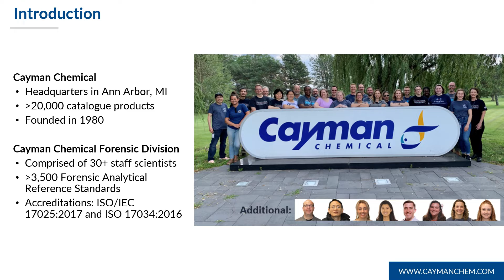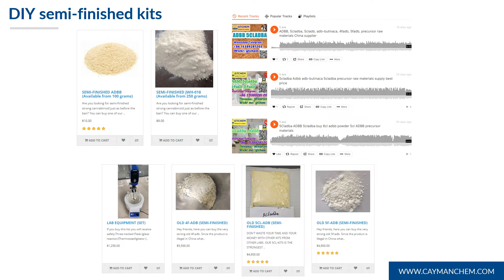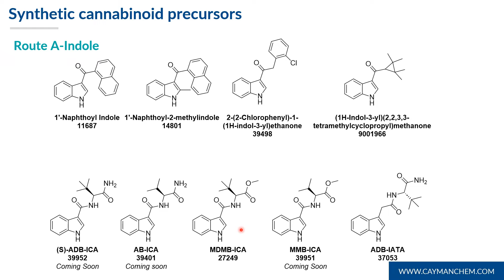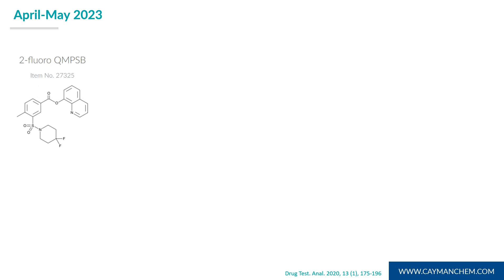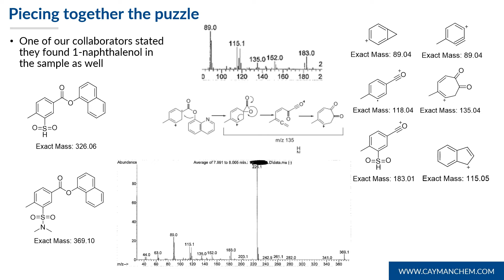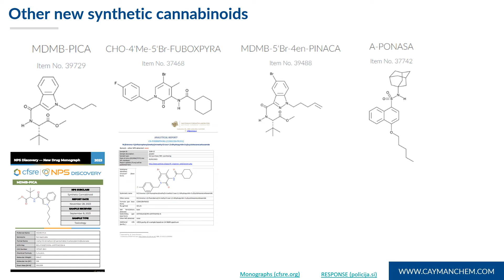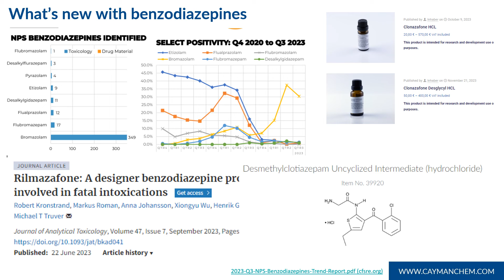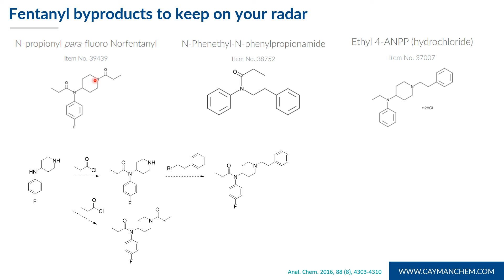What’s New on the Designer Drug Scene Synthetic Cannabinoids, Precursors, and More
As an important partner to the forensic community, Cayman Chemical is dedicated to the research, development, and production of a wide variety of research/analytical tools.  It is our responsibility to monitor current trends and rapidly develop reference standards necessary for the early detection of NPS.  Listen as Holly Pierzynski, Cayman’s Manager of Forensic Novel Psychoactive Substance Research, discusses recent developments among several popular drug classes including new analogues that have appeared recently on the grey marketplace and reviews the emergence of synthetic precursors being sold for the non-legitimate production of opioids, benzodiazepines, and synthetic cannabinoids.

Presented as part of the 2024 Current Trends in Seized Drug Analysis Symposium.